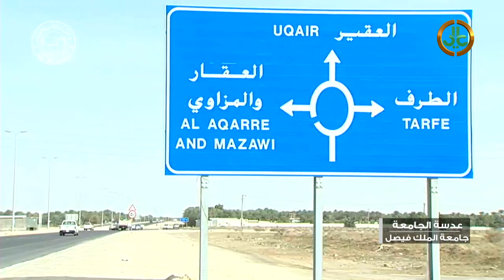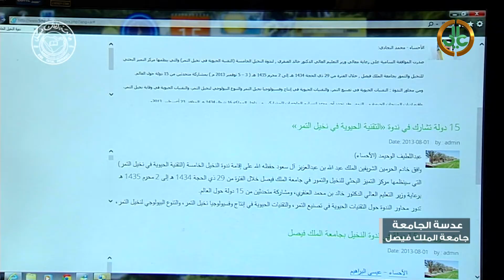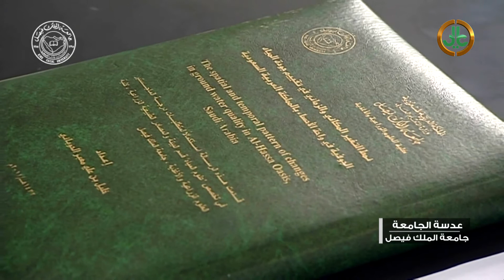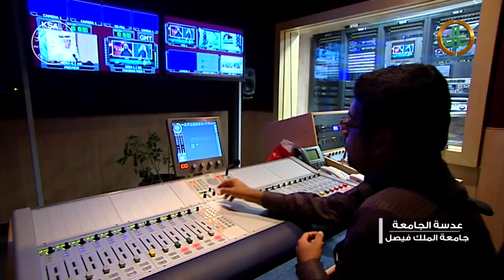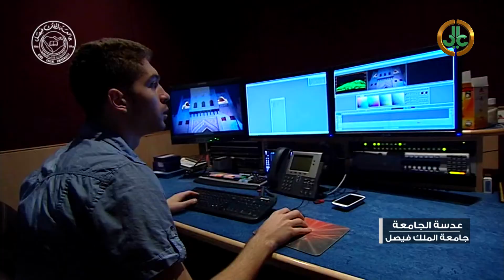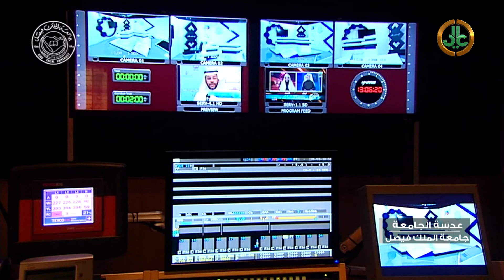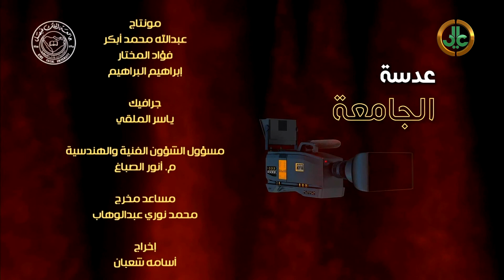عدسة الجامعة I جامعة الملك فيصل 8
الحلقة الثامنة من برنامج عدسة الجامعة الذي يبث من استوديوهات البث الفضائي بجامعة الملك فيصل بالأحساء.